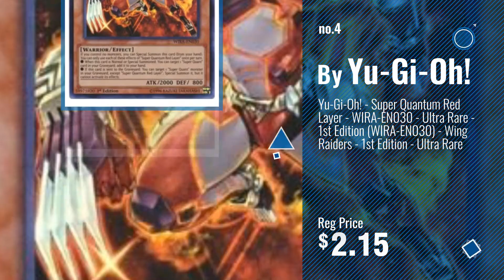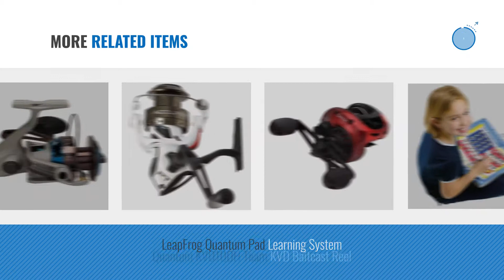Top 10 Quantum Toys & Games [2018]: Quantum: Revised Edition Board Game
Black Friday / Cyber Monday Quantum: Revised Edition Board Game by Funforge

Black Friday / Cyber Monday Quantum Cabo Pt Spincast Reels - CSP80PTSE by Quantum

Black Friday / Cyber Monday Quantum by Passport Game Studios

Black Friday / Cyber Monday Yu-Gi-Oh! - Super Quantum Red Layer - WIRA-EN030 - Ultra Rare - 1st Edition (WIRA-EN030) - by Yu-Gi-Oh!

Black Friday / Cyber Monday Quantum Fishing Pulse Baitcast Reel (Right Hand) by Quantum Fishing

Black Friday / Cyber Monday Quantum Fishing Pulse Baitcast Reel (Left Hand) by Quantum Fishing

Black Friday / Cyber Monday Quantum Fishing Accurist 7.0:1 Baitcasting Fishing Reel, Right Hand by Quantum Fishing